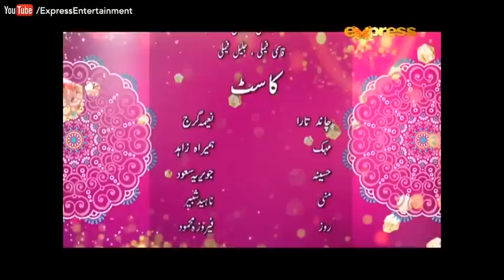Yehi Hai Zindagi Season 3 - Episode 43 | Express Entertainment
Yehi Hai Zindagi Season 3 - Episode 43 | Yehi Hai Zindagi Sat- Sun at 8:00 PM on Express Entertainment